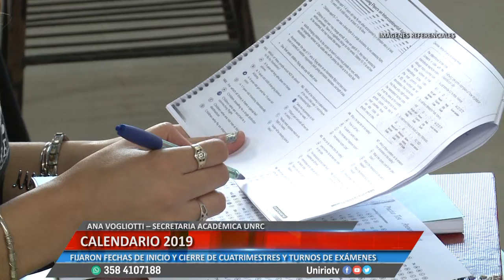CALENDARIO 2019 - ANA VOGLIOTTI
FIJARON FECHAS DE INICIO Y CIERRE DE CUATRIMESTRES Y TURNOS DE EXÁMENES
Facebook.com/uniriotv
Twitter.com/uniriotv